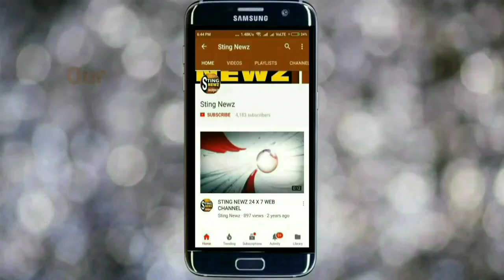নদিয়ার কৃষ্ণনগরে কি করোনা সত্যিই হয়েছে? জানুন সত্যিটা, কি বললেন প্রাক্তন চেয়ারম্যান অসীম সাহা